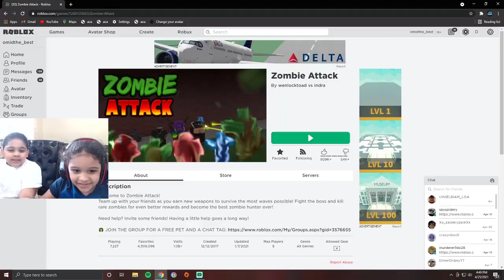Try to survive roblox zombie attack || roblox infection zombie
Hello Guys Today we are playing Roblox zombie attack. The video will have some funny scene.